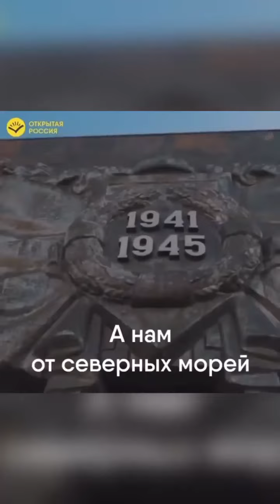Маша Єфросініна: Звернення до росіян! "обращение к гражданам россии"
Найактуальніші новини України та світу з різних джерел.

💲 - Приват 💳: 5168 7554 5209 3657
💰- BTC 1BH1VhTNzdsNh4jJgVtbPoxrrvt4Bn5yQi